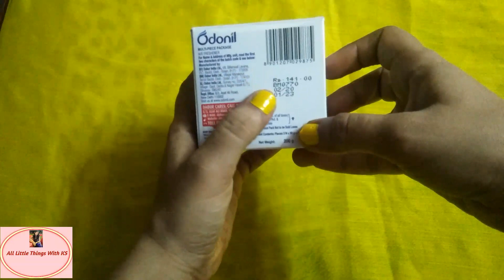How To Use Odonil Air Freshener || Odonil का इस्तेमाल कर घर को कैसे महकाये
Amazon odonail air freshener